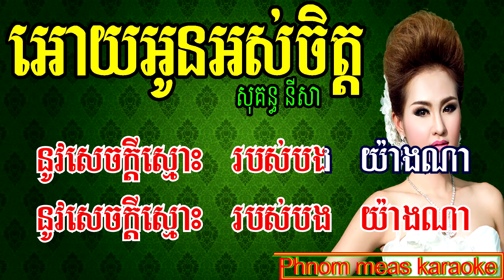អោយអូនអស់ចិត្ត - សុគន្ធ នីសា, Sokun Nisa